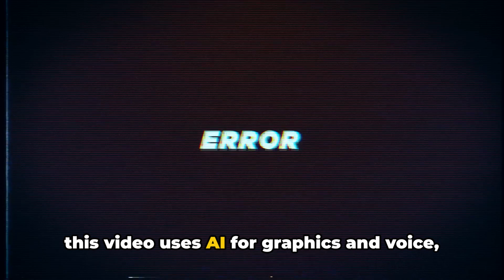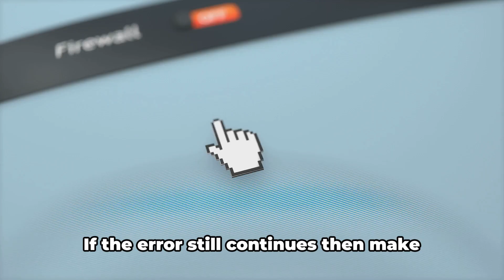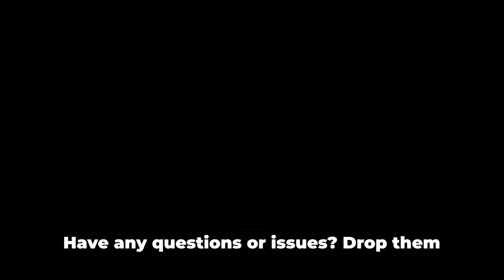How To Resolve Fallout 76 Error Code 4:7:0?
Stuck with the frustrating Fallout 76 Error Code 4:7:0? Don't worry, we've got you covered! In this video, we walk you through step-by-step troubleshooting methods to fix this notorious issue. Whether it's checking your network connection, adjusting firewall settings, or verifying game files, our easy-to-follow guide will have you back in the Wasteland in no time. Make sure to follow each step carefully for the best results.

OUTLINE:

00:00:00 Untitled Chapter
00:00:09 0
00:02:43 Untitled Chapter